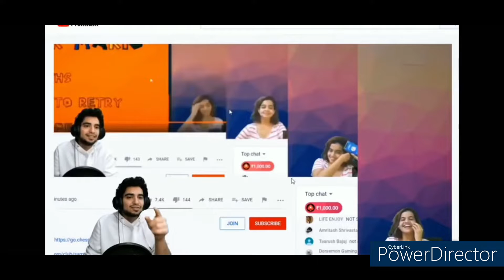PAWRI HO RAHI HAI X BIRTHDAY SPECIAL Pubg Montage I Bgmi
IN THIS VIDEO I SHOWED THE MONTAGE OF BGMI CLIPS WITH USE OF SONG PAWRI HO RAHI HAI

ATTENTION- IF YOU USE MY CLIPS THEN GIVE CREDIT @REFORMERBOY

ORIGINAL MUSIC NAME:
Pawri Hori Hai
Artist - @Yashraj Mukhate

Other tags:
PUBG MOBILE SLOW MOTION/LOW VELOCITY EDITING WITH NEON EFFECTS GAMEPLAY,